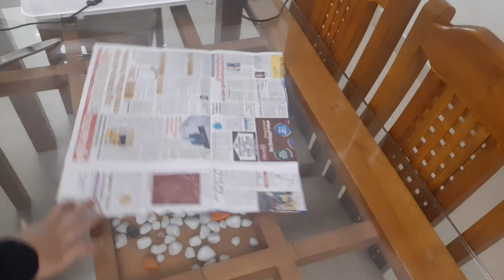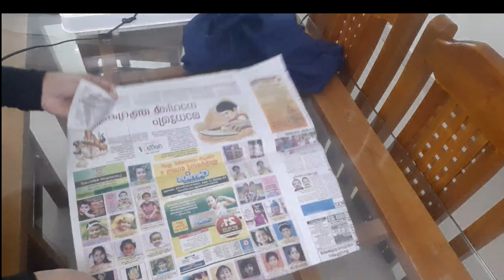cushion cover making / cushion cover designing/easy design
# JASH CREATIONS